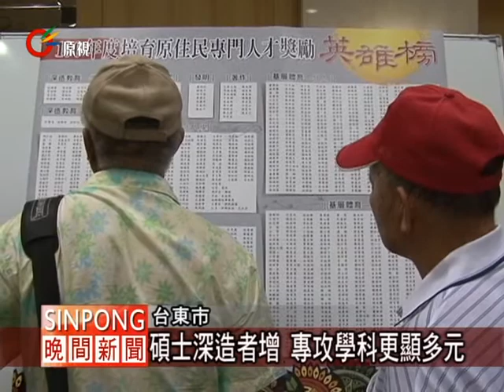專門人才台東表揚 碩士深造人數增